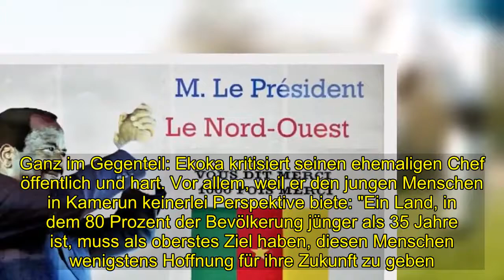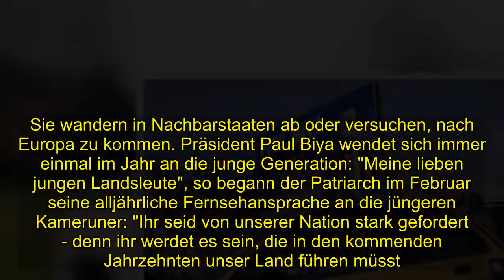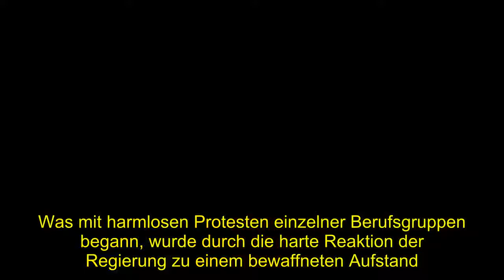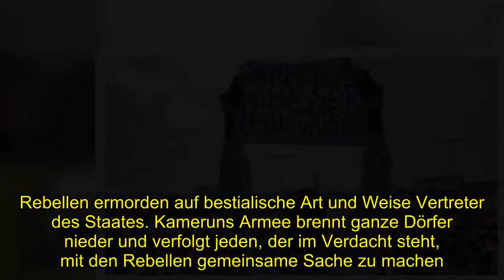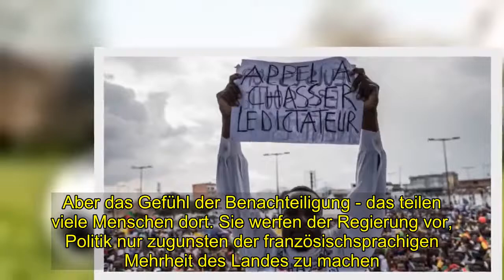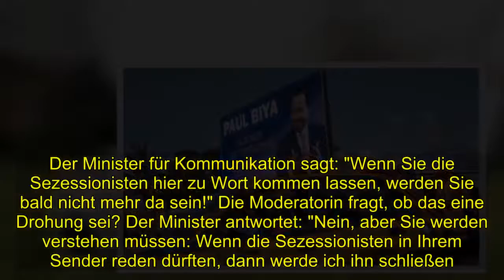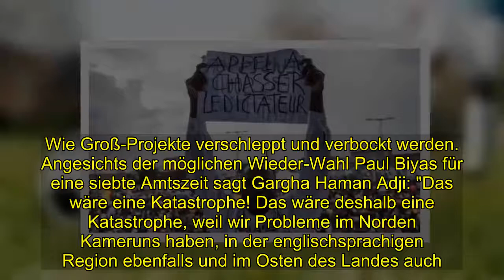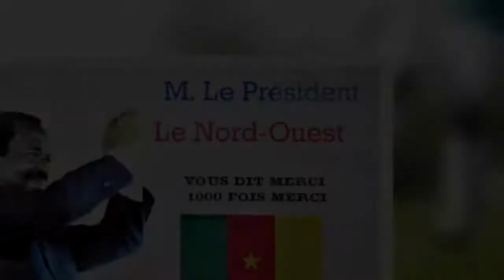Wahl in Kamerun - Präsident Biya hängt an der Macht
[Tags], , Wahl, Kamerun Präsident Biya, hängt, Macht
 Kameruns Hauptstadt Yaoundé an einem Freitagnachmittag. In der Buchhandlung der Schwarzen Völker versammeln sich Neugierige. Sie wollen einen Mann sehen und hören, der seine Geschichte aufgeschrieben hat. Die Geschichte der 15 Jahre, die er im Zentrum der Macht des kamerunischen Präsidenten Paul Biya gearbeitet hat. Und die Geschichte, warum er 17 Jahre Folter und Einzelhaft erdulden musste, nachdem er seine Machtposition freiwillig aufgeben und dann angekündigt hatte, selbst bei einer Präsidentschaftswahl gegen Paul Biya antreten zu wollen. Aber vorher will der Geschäftsführer der Buchhandlung noch etwas sagen. Denn er hat bemerkt, dass etliche Polizisten in Zivil da sind. Deshalb betont er noch einmal, dass die "Librairie des Peuples Noirs", die Buchhandlung der Schwarzen Völker, ein Ort der Diskussion ist. "Wir sind nicht hier, um für irgendjemand oder irgendetwas Partei zu ergreifen", sagt er. "Wir bringen hier einfach Menschen zusammen, damit sie diskutieren. Damit sie sich austauschen. So dass jeder nachher, vielleicht um ein paar neue Ideen reicher, nach Hause gehen kann." Dann spricht Titus Edzoa. Ein schmaler Mann mit harten Gesichtszügen und hellwachen Augen hinter einer randlosen Brille. Titus Edzoa erklärt, warum er seine Geschichte aufgeschrieben hat. Kameruns angeblich demokratisches Regime dulde keine Abweichler, sagt Titus Edzoa. Es toleriere niemanden, der die Macht des Präsidenten Paul Biya in Frage stelle. Er sei in die Politik gegangen, weil er Dinge verbessern wollte, sagt Titus Edzoa. 15 Jahre lang habe er das versucht. Um schließlich feststellen müssen: "Letztlich geht es um schlechte Regierungsführung. Kamerun weiß nicht, wo es hin will. Das herrschende Regime hatte nie ein Projekt für diese Gesellschaft und noch viel weniger ein Programm. Alle Statistiken die veröffentlicht werden, sollen beruhigen. Aber man sieht - in Kamerun herrscht überall Elend."Paul Biya - seit 36 Jahren an der Macht Titus Edzoa wurde vor vier Jahren von dem Mann begnadigt, dessen Machtanspruch er in Frage gestellt hatte. Von Kameruns Präsident Paul Biya. Biya ist seit 36 Jahren an der Macht. Er ist fest entschlossen, das Land weitere sieben Jahre zu regieren. Und Biya ist schon jetzt 85 Jahre alt und gesundheitlich angeschlagen. Aber darüber hinaus stellt sich ja auch die Frage, was er als langjähriger Präsident bisher geleistet hat. Viele glauben, dass er wieder gewinnt. Viele fürchten aber auch einen erneuten Sieg Paul Biyas. Selbst wichtige Berater des Präsidenten. Christian Penda Ekoka, Ingenieur, Wirtschaftsexperte und international als Berater tätig, hat acht Jahre lang Vorschläge und Empfehlungen an den Präsidenten geschrieben. Drei Wochen vor der Präsidentschaftswahl sagte Ekoka der Zeitschrift "Jeune Afrique": Kein einziges seiner Memoranden sei jemals weiterverfolgt worden. Deshalb unterstützt Christian Penda Ekoka die neue Kandidatur des Präsidenten nicht. Ganz im Gegenteil: Ekoka kritisiert seinen ehemaligen Chef öffentlich und hart. V